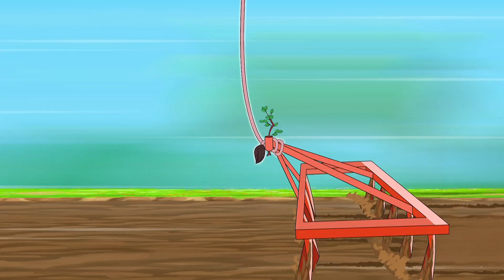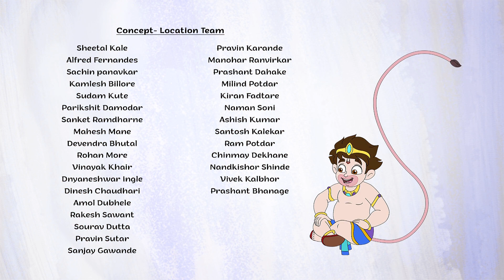Garden challenge || Selfie with bajrangi S4 ep 5 Telugu || SWB.